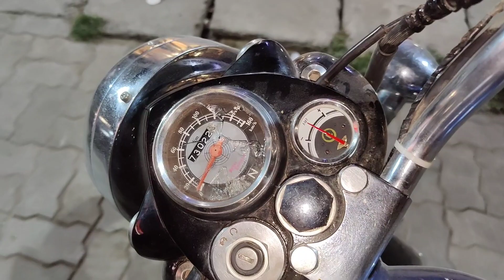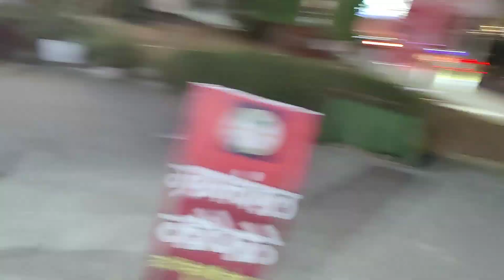Meet Brother After A long time ❤️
hit likes.

lots of  ❤️